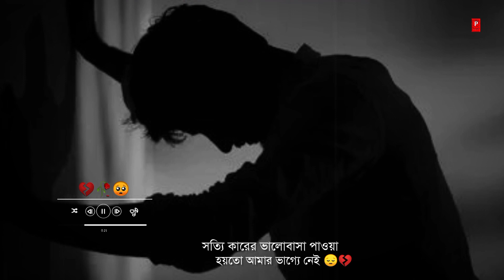Bengali Sad Song WhatsApp Status Video | Pirit Korish Na Song Status video | New Sad Status